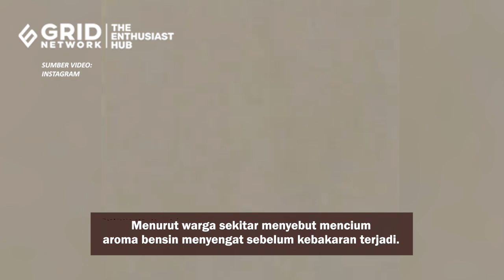KORBAN JIWA TERUS BERTAMBAH AKIBAT KEBAKARAN DEPO PERTAMINA, AHOK SEMPAT BERI PERINGATAN DI 2016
Intisari-online.com - Kebakaran hebat terjadi di Depo Pertamina Plumpang di Koja, Jakarta Utara.

Kecelakaan tersebut, telah menyebabkan belasan korban jiwa, hingga ratusan orang terpaksa mengungsi.
Menurut Kepala Dinas Penaggulangan Kebakaran dan Penyelamatan (Gulkarmat) DKI Jakarta, Satriadi Gunawan, menyebut obyek kebakaran tersebut adalah pipa bensin.
Menurut warga sekitar menyebut mencium aroma bensin menyengat sebelum kebakaran terjadi.

Teks: Intisari-online.com/Afif Khoirul M
Sumber Video: Instagram
Video Editor: Gridnetwork/Ndaru Guntur